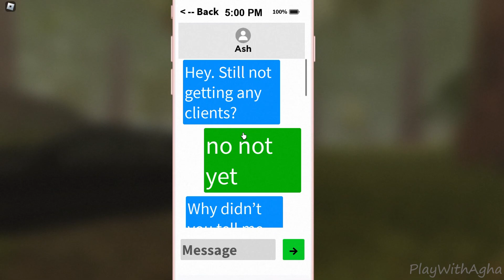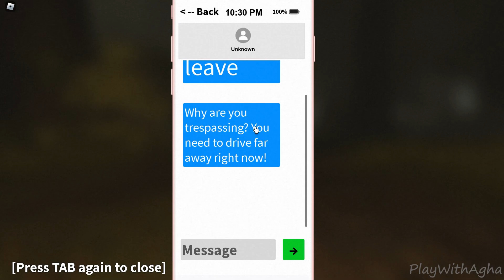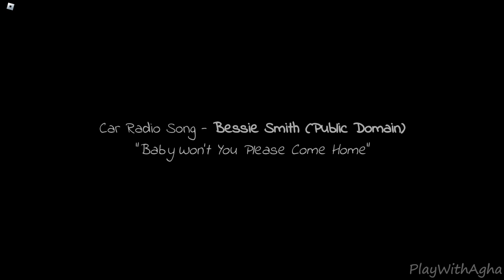The Hybrird [Followed Ending] [Full Walkthrough] - Roblox